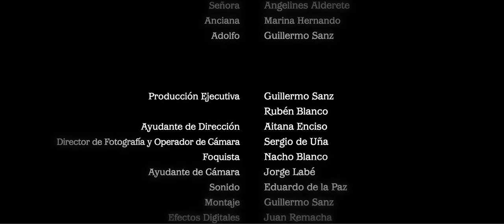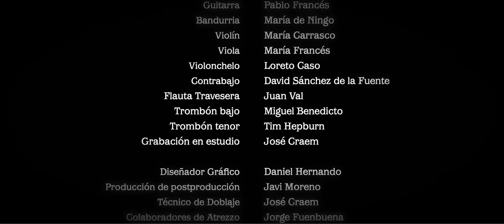Robánimas / Rubén Blanco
Cortometraje Robánimas.

Un fin de semana en un pueblo perdido, unos gnomos de jardín rotos, y un repentino malestar...

Short film Robánimas.

A weekend in a remote village, a broken garden gnomes, and a sudden malaise ...